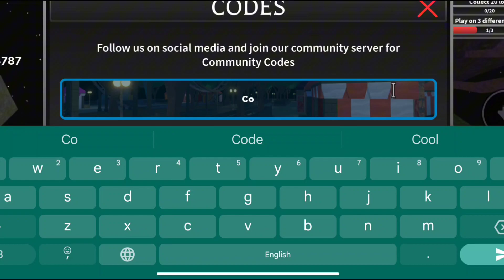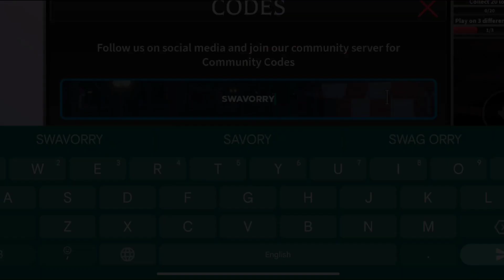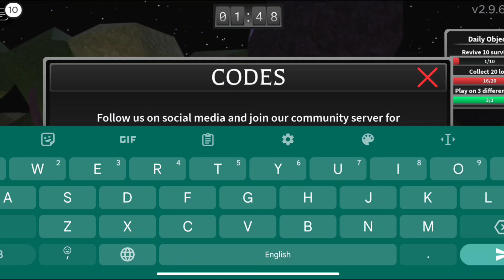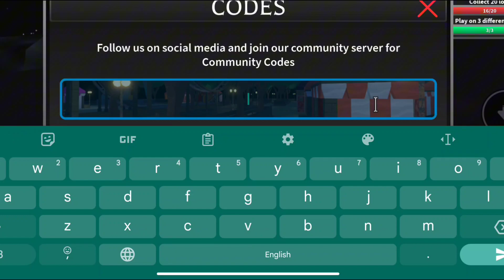"NEW" SURVIVE THE KILLER CODES 2023 | ROBLOX SURVIVE THE KILLER CODES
1. Survive the killer codes
2. Survive the killer new update
3. Survive the killer codes 2023
4. Roblox survive the killer codes
5. Survive the killer roblox codes
6. All new codes in survive the killer
7. Survive the killer roblox codes 2023
8. Survive the killer October codes 2023
9. All new working codes of Survive the killer in October 2023
0:00 intro
00:25 How to redeem Survive the Killer codes?
00:31 Survive the Killer new codes
06:53 outro
How to redeem Survive the killer codes?
Watch Video carefully to redeem codes in Survive the Killer.
*"About Video"*
In This Video I'm Going to show to New Codes. So If You Like Our Work. I hope you like this video.